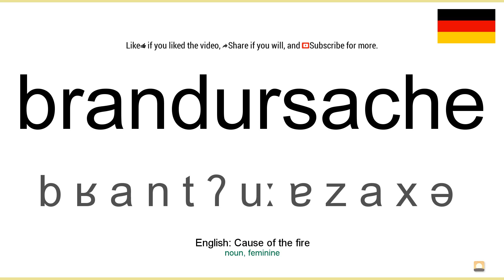Aussprache: Brandursache (Deutsch)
How to pronounce brandursache in german
Wie brandursache ausgesprochen Deutsch
Die deutsch aussprache von dem wort brandursache.
Cómo pronunciar brandursache en aleman
Comment prononcer brandursache en allemand
Come pronunciare brandursache in tedesco